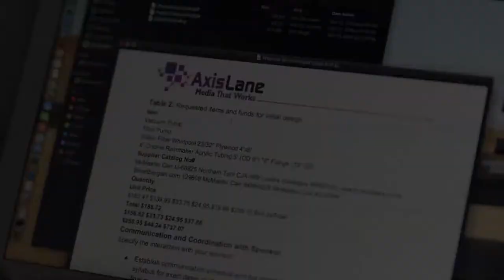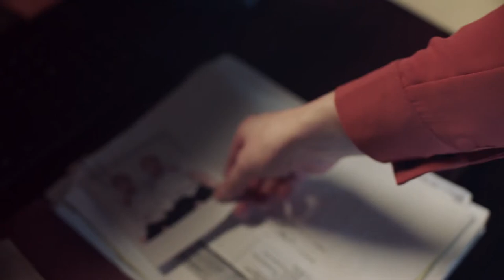🎞 THE WRONG HUSBAND Trailer (2019)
Synopsis :
Melanie's suspicion is proven correct when her husband's identical twin is living with her pretending to be her husband, endangering their lives with his sinister plans.
Genre: Thriller
Actors: Charlotte Graham, Rick Cosnett, Sofia Mattsson
Directors: Ben Meyerson
Production: Cartel Pictures, The Cartel
Release Date: 23 November 2019 (USA)
Countries: USA